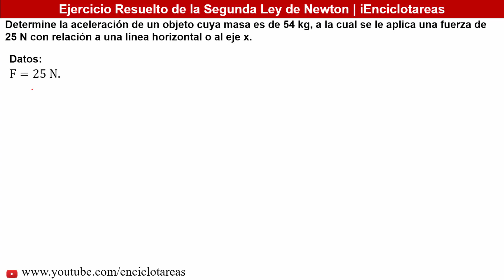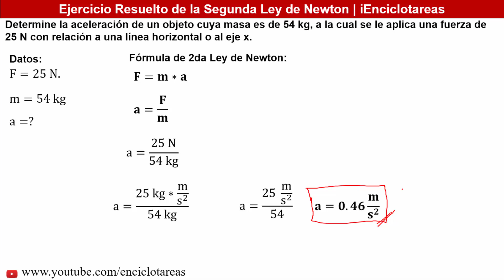SEGUNDA LEY DE NEWTON - ACELERACION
En este video el Ingeniero Angel Suarez, explica un ejercicio resuelto de la segunda ley de Newton, donde termina la aceleración de un objeto que se le aplica una determinada fuerza con respecto al eje x.

Ejercicio Resuelto:
Determine la aceleración de un objeto cuya masa es de 54 kg, a la cual se le aplica una fuerza de 25 N con relación a una línea horizontal o al eje x.

¡Sígueme!